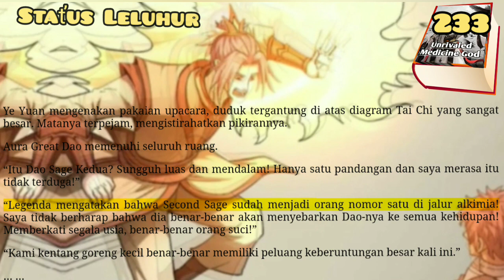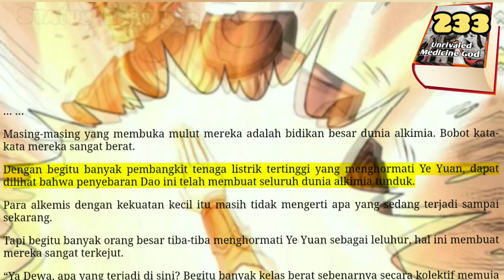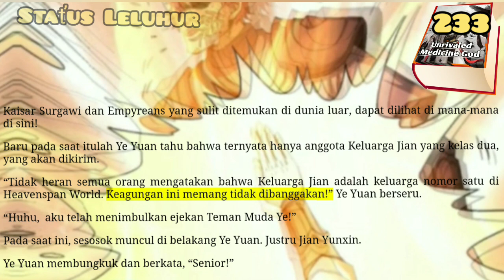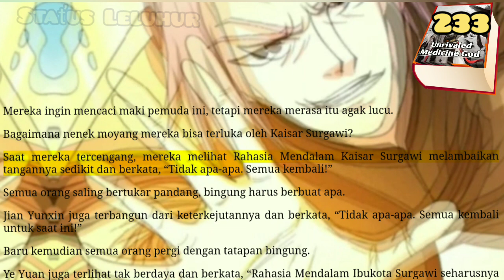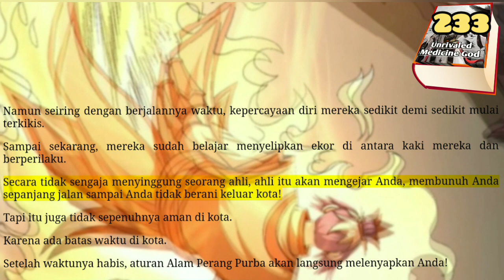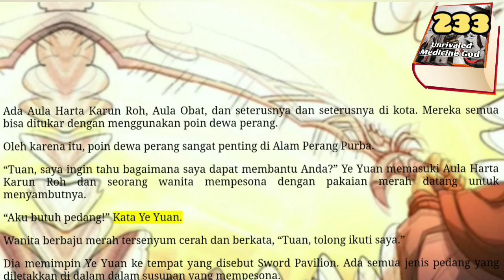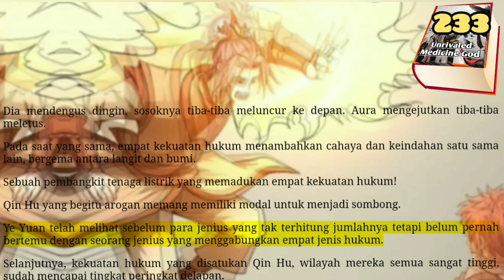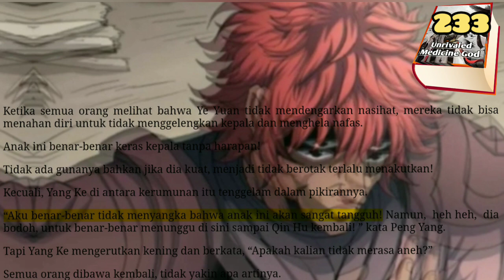Status Leluhur, UMG 233